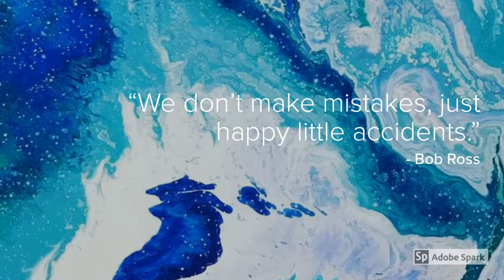ART 4 AGES Brisbane Art Classes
Learn to draw, paint and sculpt at our Brisbane Studio. Classes for everyone and all abilities welcome.